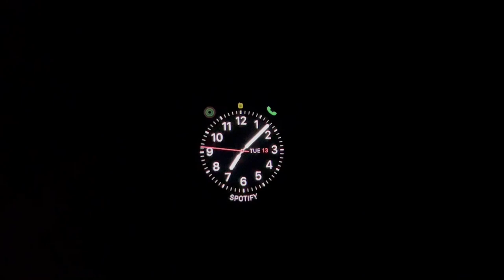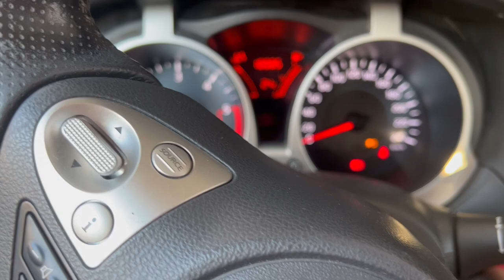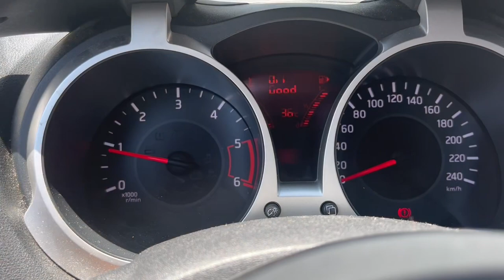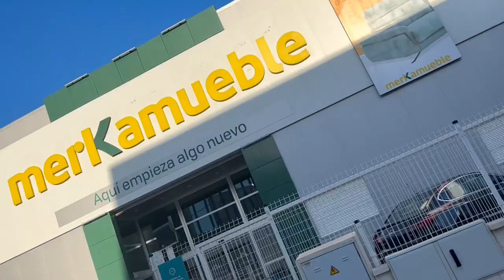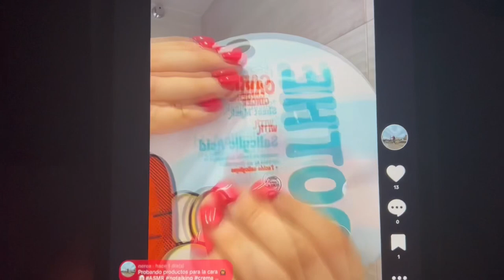VLOG ASMR ESPAÑOL | Que hago un día en mi vida? | Voiceover vlog | Whispering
Hola chic@s!!

En el día de hoy os dejo este vlog para que me conozcáis un poquito mas! Espero que os estén gustando mis vídeos y si tenéis sugerencias de vídeos dejádmelo en comentarios!

No olvidéis de darle a like y subscribiros 🫶🏼

Buenas noches!💖